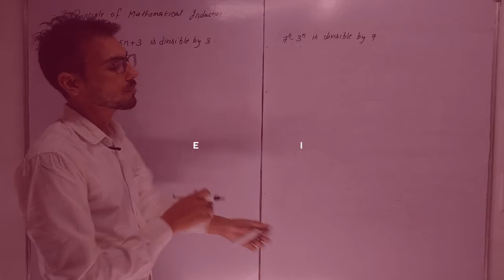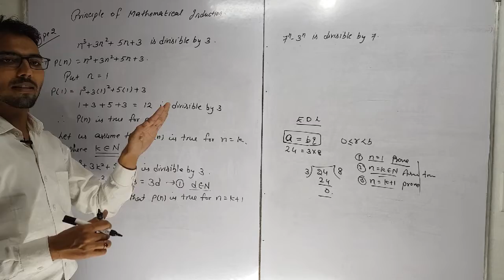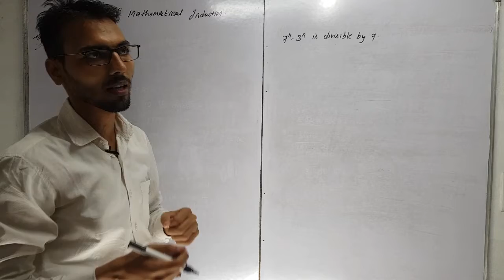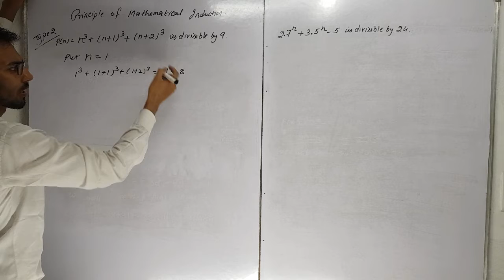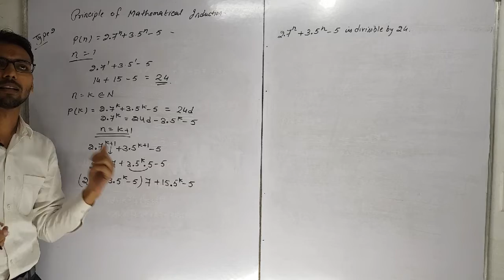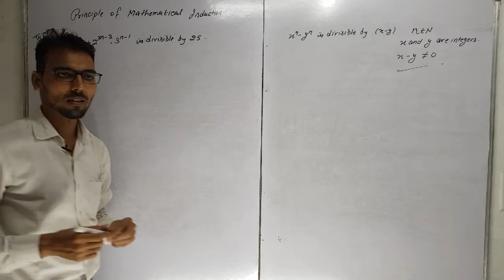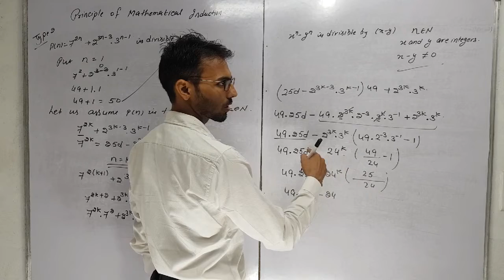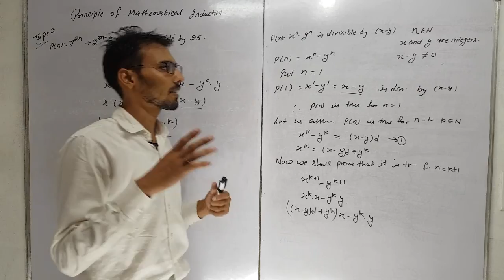Class 11 maths principle of mathematical induction part 2